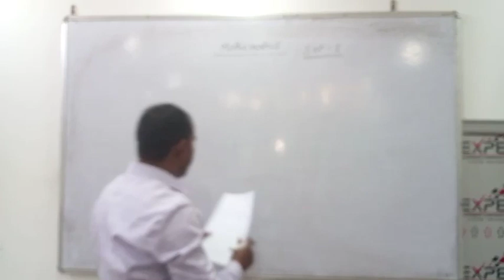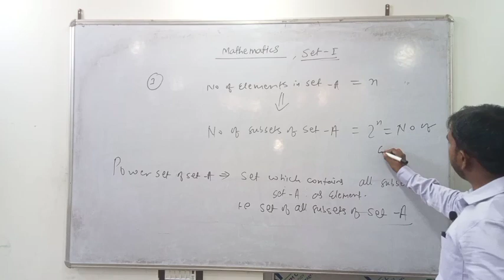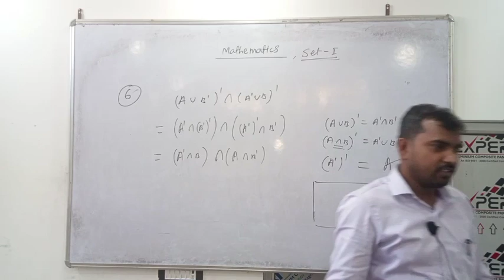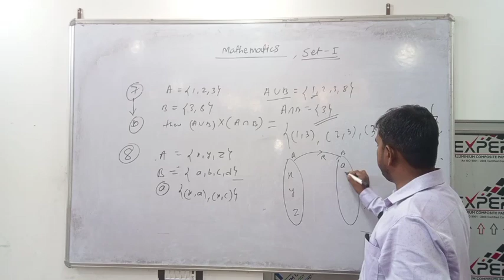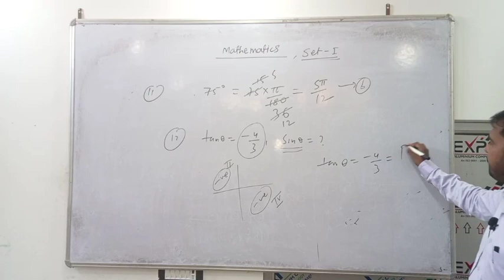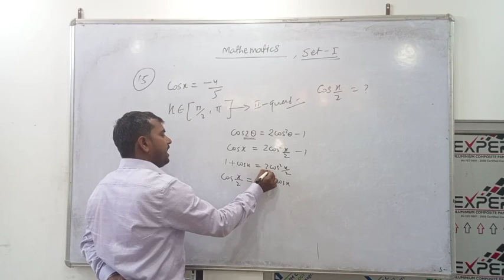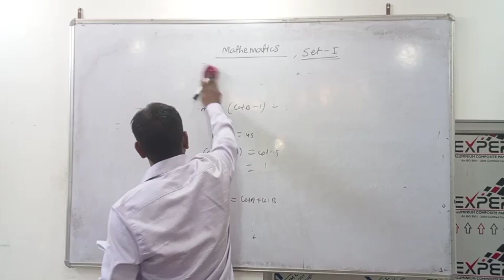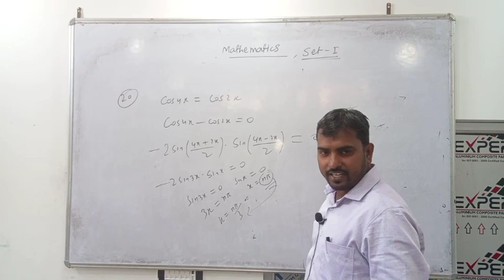Solutions_of_Sample_Paper JAC-11th Part-1#Set-1 Q1-Q20 Mathematics spectrum career institute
This video includes complete solutions of Questions from 1 to 20 of Maths Set-1 of JAC Sample paper of Class-11th
JAC-11th
Solutions of sample paper
Term-1